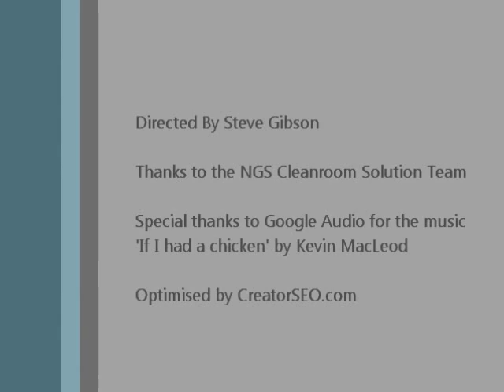Cleanroom Construction - time lapse video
Cleanroom construction - time-lapse video showing a large modular wall cleanroom construction in the United Kingdom